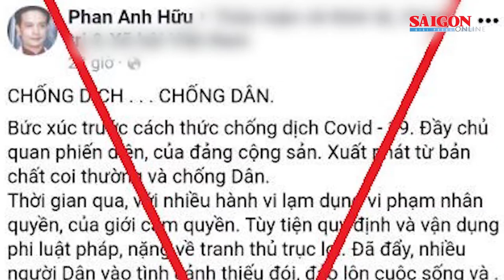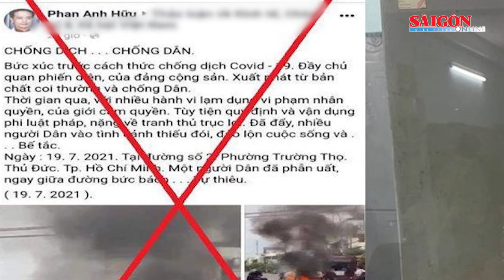Khởi tố, tạm giam đối tượng tung tin xuyên tạc liên quan đến công tác phòng chống dịch Covid-19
Tối 21-7, Công an quận Bình Thạnh, TPHCM đã tống đạt các quyết định khởi tố vụ án, khởi tố bị can, bắt tạm giam đối với Phan Hữu Điệp Anh (SN 1961, ngụ đường Ngô Tất Tố, quận Bình Thạnh) về hành vi “Lợi dụng các quyền tự do dân chủ xâm phạm lợi ích của Nhà nước, quyền, lợi ích hợp pháp của tổ chức, cá nhân”. Các quyết định trên đã được Viện kiểm sát Nhân dân cùng cấp phê chuẩn.